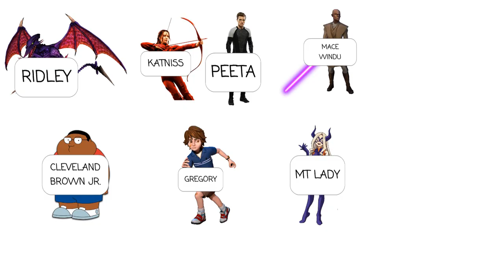Character Elimination Season 34 Episode 9 Finding Miku!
In this exciting episode of Character Elimination, the teams must find Hatsune Miku!